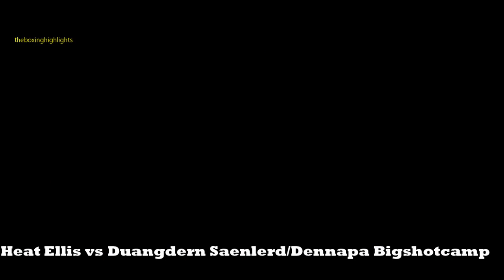Best Boxing Karma Compilation Part 1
I have all sorts of videos that are entertaining as well as different types of tutorials and diy videos. if there's something you would like me to make a video of and upload to youtube let me know in the comments on a video and i will make one for whatever is suggested Thank you and hope to hear lots of comments.